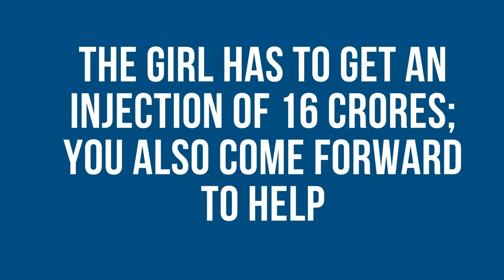RS 16 Crore Injection Needed to Save 6 Month Old Girl | Save Manha | Donate and Save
jay jagganath, It takes a minute to share. I got a add on youtube from Impact Guru , there Sonu sood is asking for donation for baby Manha. So i ceated this video to help her. Thanks Impact guru for helping this kid.(RS 16 Crore Injection Needed to Save 6 Month Old Girl) Donate and Save Manha.